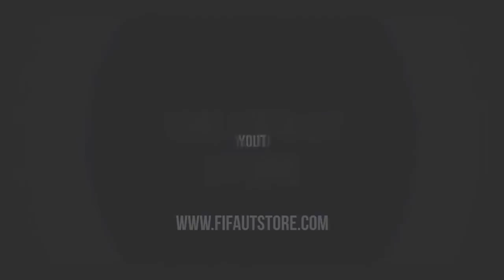فيفا 15 تشكيلة أنجليزيه بـ 235,000 !!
أسم قناتي في البيبي : TALALXKiLLER  ادعمووهااااا

►السكايب حقي : TALALx7
►البن حقي :7D2ED5A1
►اسم قناتي في البيبي : TALALXKiLLER
►ID PS3 : TALAL_x_KILLER

▂ ▃ ▄ ▅ ▆ ▇ █ شكراً لكم █ ▇ ▆ ▅ ▄ ▃ ▂